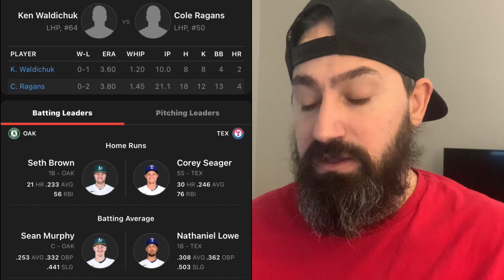Texas Rangers VS Oakland A’s 9/13/22 MLB Sports betting Info & My Picks/Prediction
Texas Rangers VS Oakland A’s 9/13/22

Texas Rangers VS Oakland A’s prediction. Rangers versus A’s prediction. A’s versus rangers prediction.